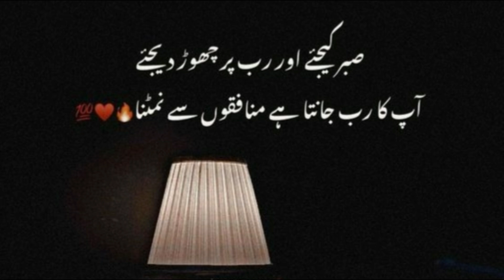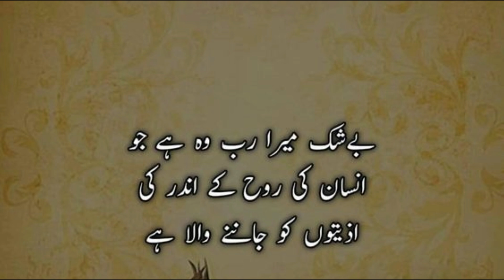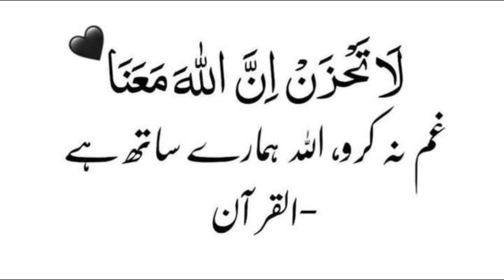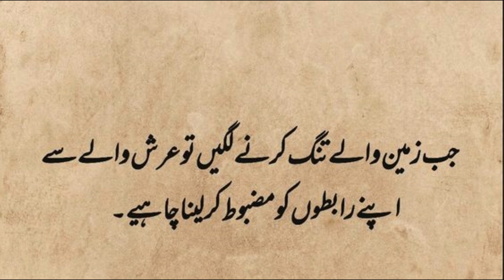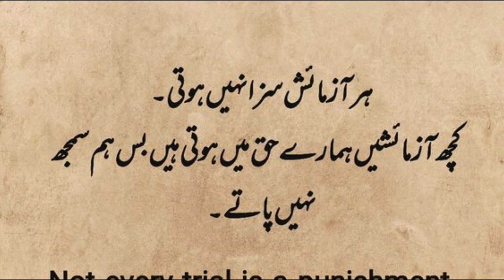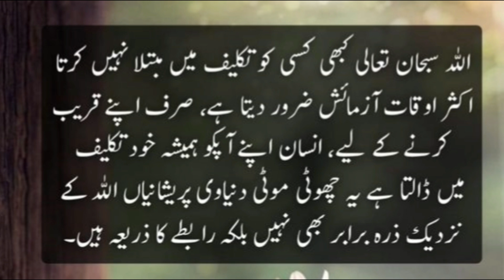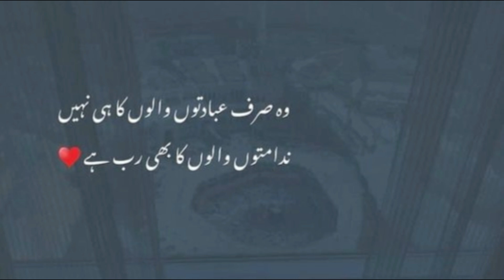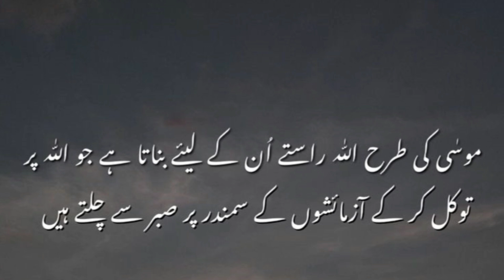Sabr Kijiye Apka Rabb Janta Hai Munafiqon Say Nimatna ..